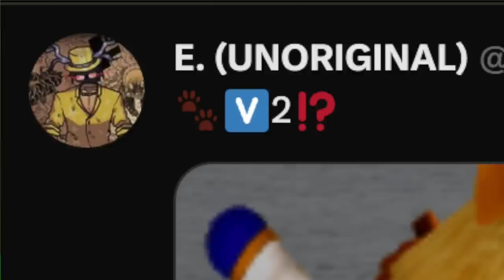All Update 20 Fruit Reworks & New Mythical Fruit - Bloxfruits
New Mythical Fruit and New Fruit Reworks in Update 20 of bloxfruits roblox,